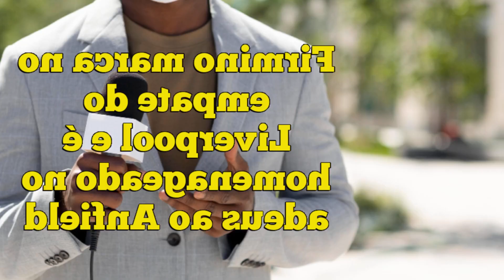FIRMINO MARCA NO EMPATE DO LIVERPOOL E É HOMENAGEADO NA DESPEDIDA EM ANFIELD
Roberto Firmino se despediu de Anfield neste sábado. Firmino fez o gol de empate aos 45 minutos do segundo tempo. Do XI titular. o atacante entrou em campo no segundo tempo.